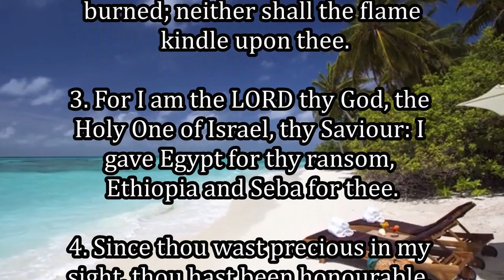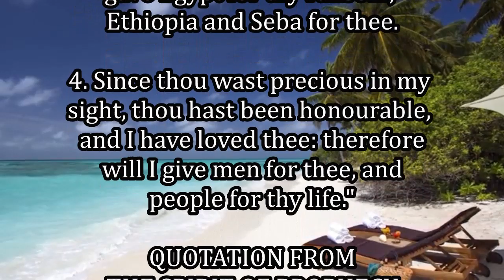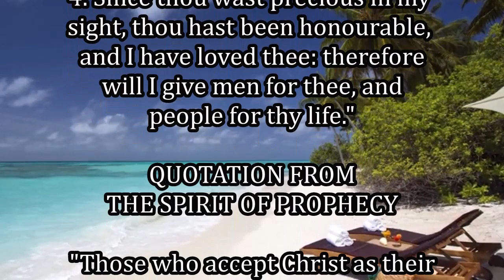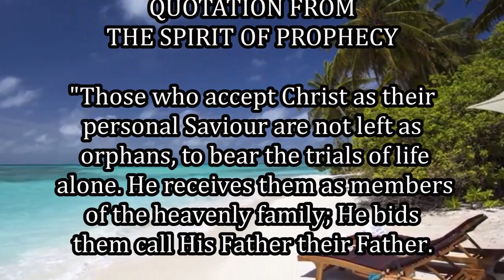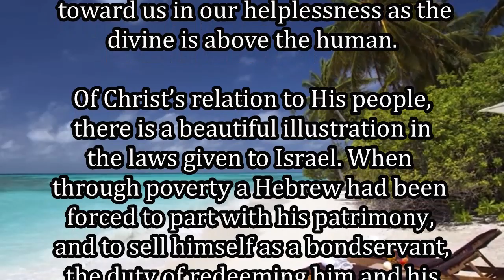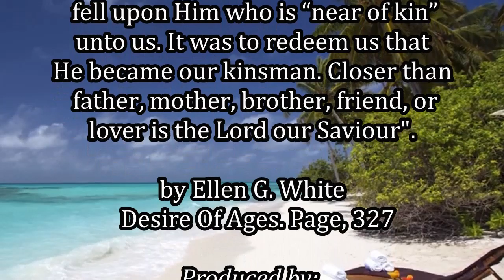Daily, Abiding in Jesus Christ by Cristuto Genobaga May 6, 2020